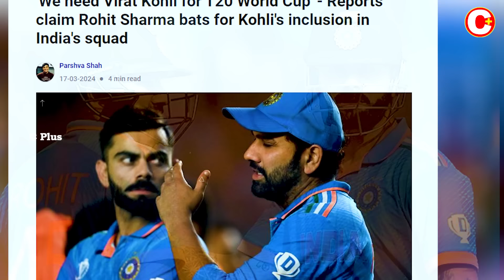ಕಿಂಗ್ ಈಸ್ ಬ್ಯಾಕ್.. ಕೊಹ್ಲಿ ರಾಯಲ್ ಎಂಟ್ರಿ..! ವಿಶ್ವಕಪ್'ಗೆ ಕೊಹ್ಲಿ ಬೇಕೇ ಬೇಕು ಎಂದ ರೋಹಿತ್